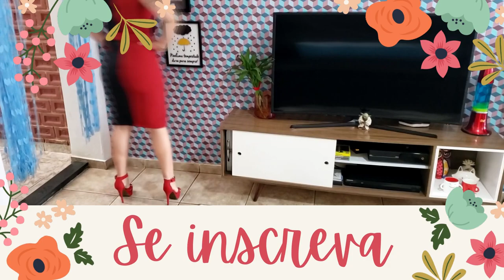Vestido/Chemise para iniciantes - Muito Fácil - Molde Grátis - Passo a Passo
Olá pessoal hoje vamos aprender fazer esse vestido para iniciantes, vem ver o passo a passo: